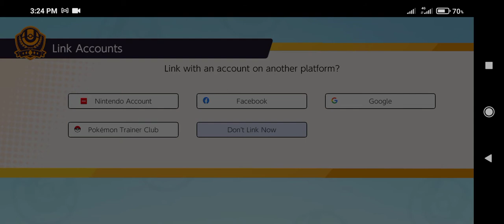Xiaomi Redmi 9C: Pokémon UNITE Gaming Test in 2021 | My First Gameplay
Today the game called Pokémon UNITE released on September 22, 2021 for Android and iOS and the Server are now Open at 3PM in the Afternoon "Philippine Standard Time."

📌Specifications for Xiaomi Redmi 9C📌

-MEMORY-
eMMC 5.1